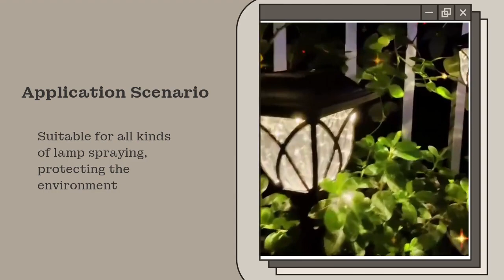auto painting machine